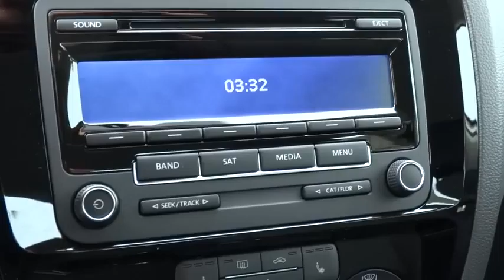2015 Volkswagen Jetta Reno, Carson City, Northern Nevada, Roseville, Sparks, NV FM250237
2015 Volkswagen Jetta
2015 Volkswagen Jetta 2.0L TDI S - Stock#: FM250237 - VIN#: 3VW3A7AJ0FM250237

Heated Seats, CD Player, Bluetooth, Overhead Airbag, FIRST AID KIT, Turbo, iPod/MP3 Input, Satellite Radio. 2.0L TDI S trim, Reflex Silver Metallic exterior and Titan Black interior. FUEL EFFICIENT 46 MPG Hwy/31 MPG City! READ MORE!br /br /KEY FEATURES INCLUDEbr /Heated Driver Seat, Turbocharged, Diesel, Satellite Radio, iPod/MP3 Input, Bluetooth, CD Player, Heated Seats MP3 Player, Keyless Entry, Steering Wheel Controls, Child Safety Locks, Electronic Stability Control. br /br /OPTION PACKAGESbr /FIRST AID KIT. 2.0L TDI S with Reflex Silver Metallic exterior and Titan Black interior features a 4 Cylinder Engine with 150 HP at 4000 RPM*. br /br /VEHICLE REVIEWSbr /Great Gas Mileage: 46 MPG Hwy. br /br /WHY BUY FROM USbr /Lithia Volkswagen of Reno sells new and used cars, trucks and SUVs near Sparks and Carson City, Nevada. We offer financing options and incentives for all Nevada Volkswagen customers. Conveniently accessible from I-580, our sales department is open seven days a week to serve you. Just a few miles south of I-80 and downtown Sparks, we are located at 7063 South Virginia Street in Reno. Fuel economy calculations based on original manufacturer data for trim engine configuration. Please confirm the accuracy of the included equipment by calling us prior to purchase. br /